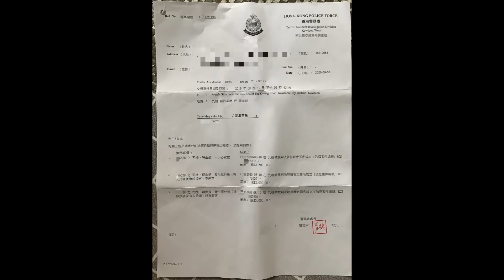派彩 - HIT&RUN 走得一時走唔到一世 被判老不及罰款五千五大元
CH6628 的士佬上到庭仲要死話佢停埋一邊係因為後面部白色車打燈要爬頭,大哥丫個世界邊有盞燈叫爬頭燈架!!!
轉自: ROY